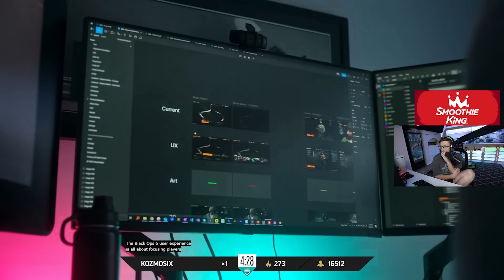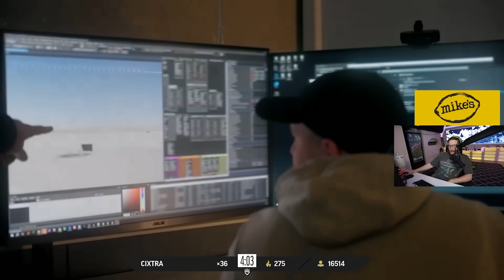Scump Reacts to Black Ops 6 Gameplay! (CoD is BACK!!) 🔥🔥